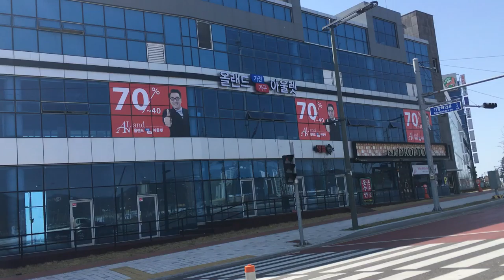20190406 sitecheck 동부산 센트럴원 KBS아트비전 코리아컨텐츠월드 10